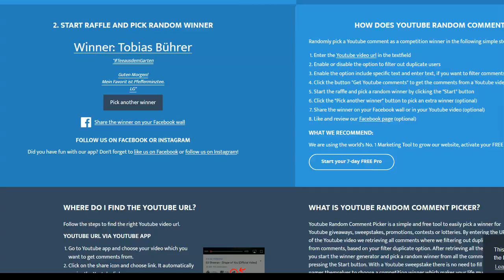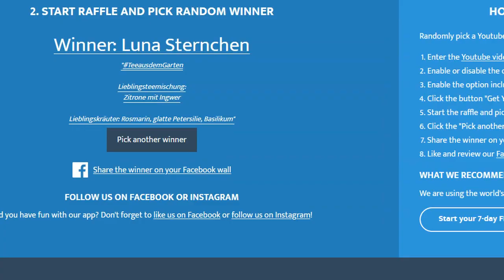Garten Entwicklung in 3 Jahren Teil 2 │ Garten anlegen │ Verlosung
Der 2. Teil der Entwicklung unseres Gartens in 3 Jahren. Was haben wir alles in 3 Jahren Gartenarbeit geschafft?

Ich danke euch für eure Unterstützung für unser Projekt und diesen Kanal!

In Anjas Garten Reich erfährst du alles rund ums Anbauen von Obst und Gemüse zur Selbstversorgung. Außerdem gibt es hifreiche Tipps zum Thema Gärtnern und Naturgarten, mit der  Natur zusammenzuarbeiten, Kreislaufwirtschaft und Permakultur. Nach und nach wird es auch immer mehr um Tierhaltung zur Selbstversorgung und Erhaltungszucht von alten Rassen gehen. Ich wünsche dir nun viel Spaß beim Schauen!

Social Media

Ich freue mich über eure Unterstützung für meinen Kanal und mein Garten- und Selbstversorgerprojekt

Auf meinem Blog könnt ihr gern gern eine kleine Spende hinterlassen (Spendenbutton) oder einen Artikel aus meinem Shop erwerben

Für euren Einkauf bei Amazon - als Unterstützung für unseren Kanal

Ganz besonders bedanken möchte ich mich bei all denjenigen die meine Videos so regelmäßig schauen und mir auch gute Tipps geben. Lieben Dank an euch alle die diese Reise mit mir teilen!

Musik
Youtube Audio Bibliothek
Vielen lieben Dank fürs☺Zuschauen, Kommentieren, Liken und Teilen ☼